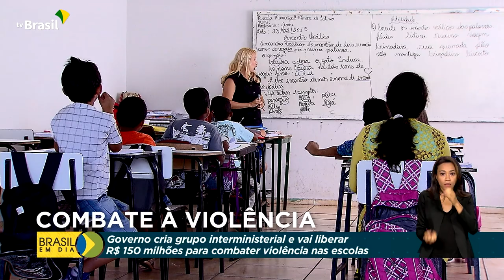Governo | Violência nas escolas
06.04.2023 - O governo federal criou um grupo interministerial e vai liberar R$ 150 milhões para combater a violência nas escolas. As ações são uma resposta ao assassinato de quatro crianças numa creche em Blumenau, Santa Catarina.